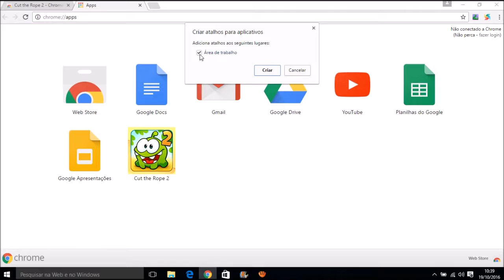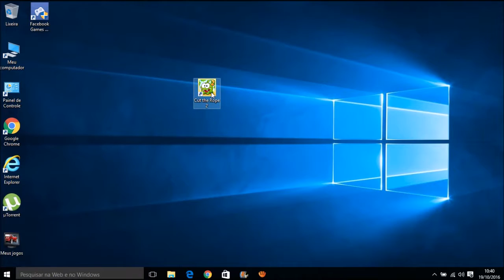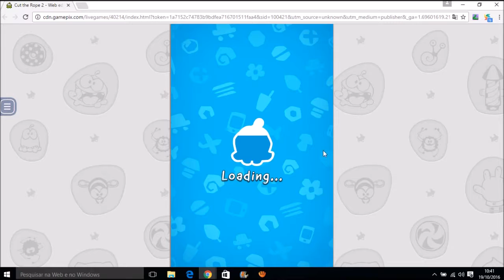Como Jogar no Pc o Cut The Rope 2 Atualizado